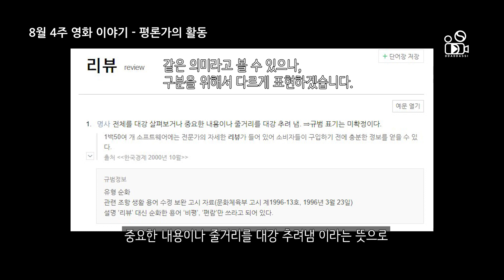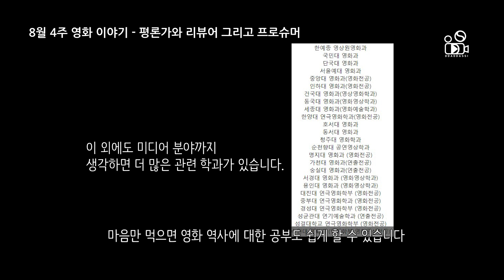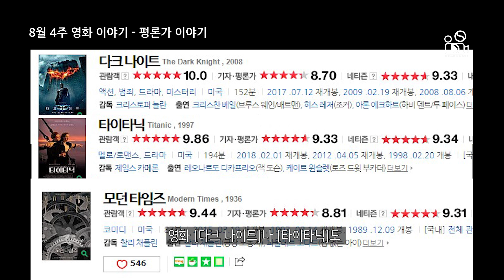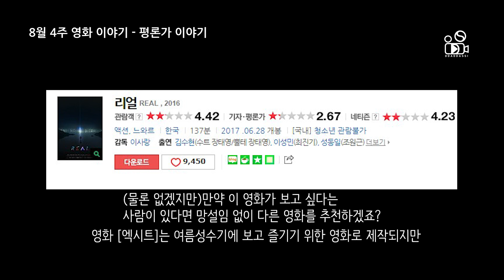영화 평론가는 꼭 필요할까? - 8월 4주 영화 이야기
영상의 내용은 주관적인 내용은 담은 영상으로 실제 평론가의 의견과 다를 수 있습니다.

01:09 영화 평론가는 어떤 활동을 할까?
04:20 평론가와 일반 관객의 온도차
06:55 평론가와 영화 리뷰어 그리고 프로슈머
09:03 영화 평론가는 필요한 것일까?
11:33 마무리

참고 : [영화 비평 – 이론과 실제] : 강성률 지음, 아모르문디